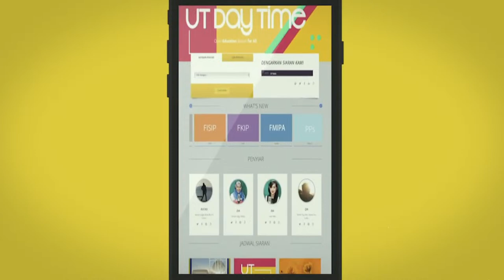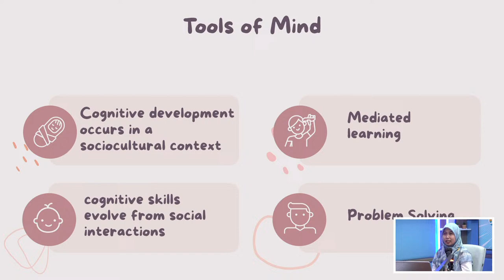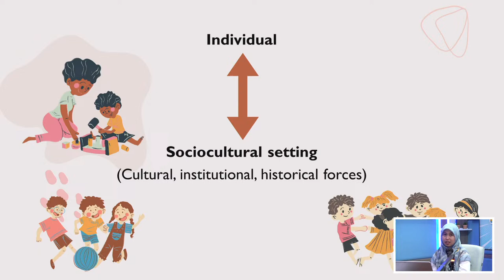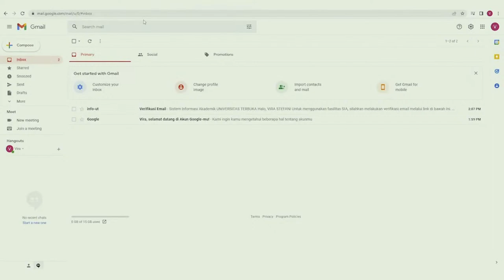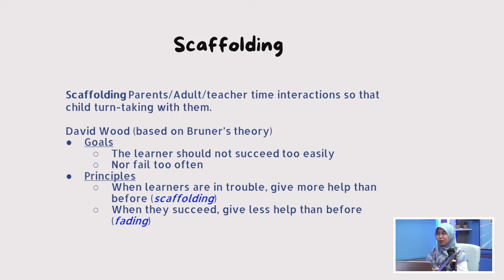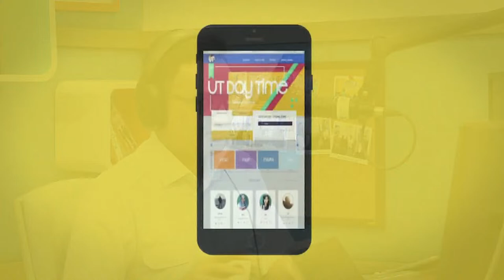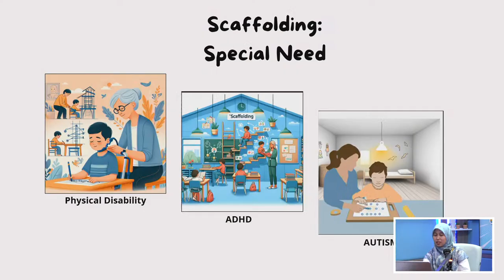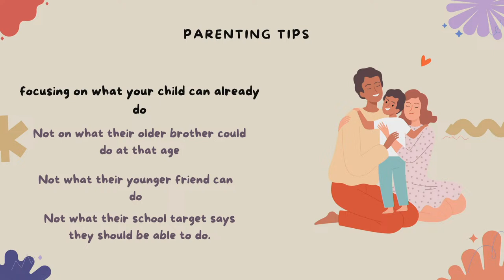Pola Pengasuhan dan Tools of Mind Vygotsky - PAUD4101 Metode Pengembangan Kognitif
Tutorial Radio
MK : PAUD4101 - Metode Pengembangan Kognitif
Topik : Pola Pengasuhan dan Tools of Mind Vygotsky
Narasumber : Erna Risnawati, M.Si.
Penyiar :

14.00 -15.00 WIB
Studio UT Radio
P2BAM
Universitas Terbuka